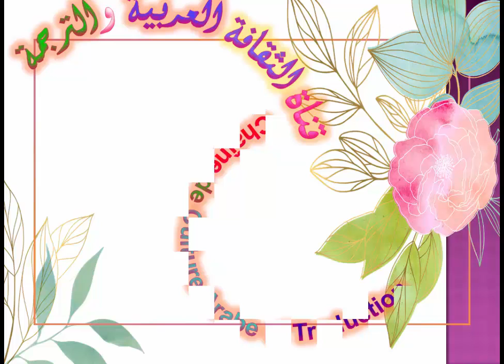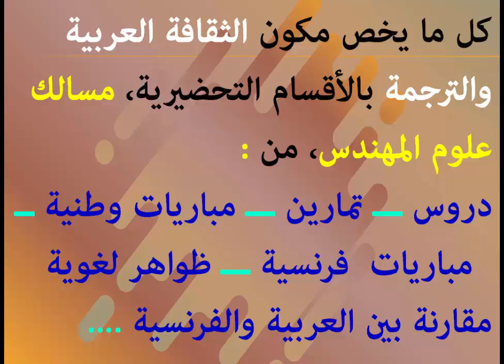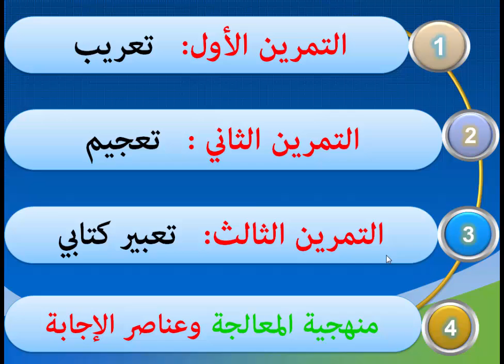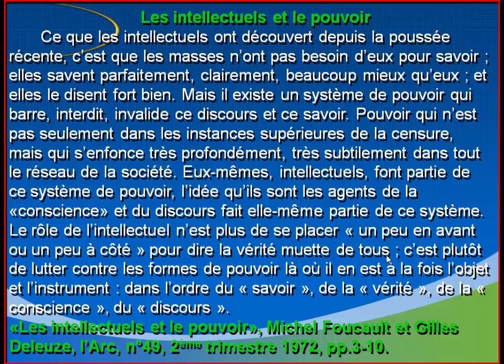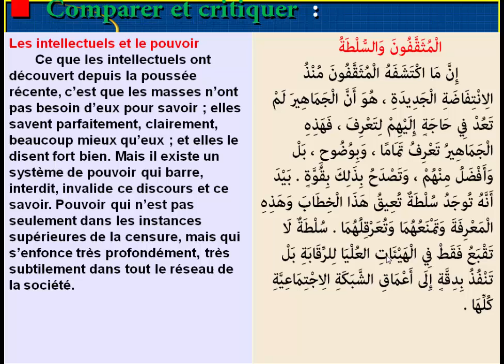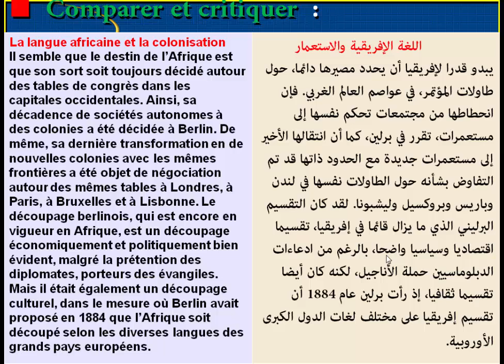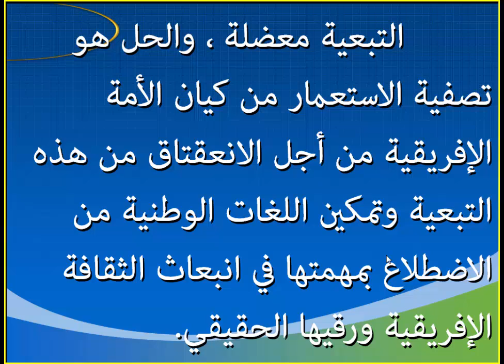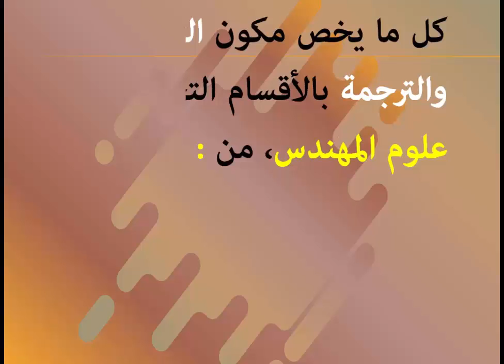CNC 2021 CAT Epreuve et corrigé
مرحبا بكم الفضليات والفضلاء مع المباراة الوطنية المشتركة بالأقسام التحضيرية علوم المهندس مادة الثقافة العربية والترجمة